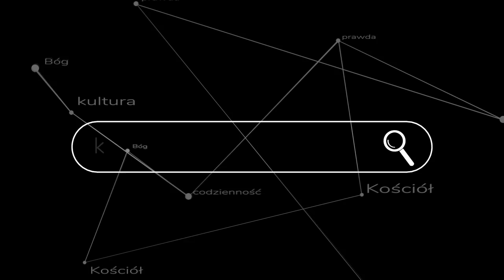Dlaczego księża są nieszczęśliwi?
Nierzadko właśnie dobrzy księża wydają się być złamani i nieszczęśliwi - dlaczego tak jest? Odpowiedzi szuka ks. Szymon Bańka FSSPX